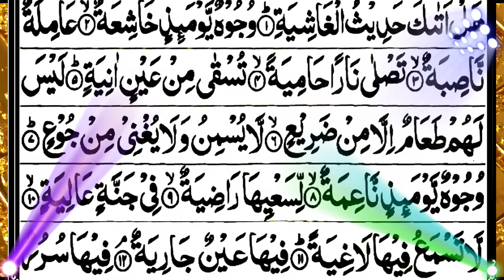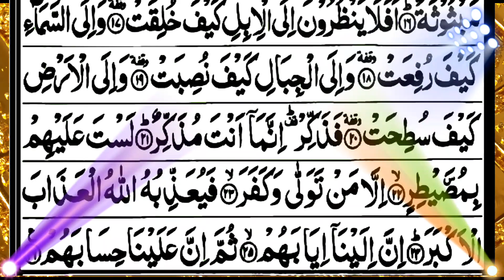Recitation of the Holy Qur'an, Surah Al-Ghashiya, in a loud voice please subscribe my YouTubechannel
Learn Surah Al Ghashiyah - Recite Quran Beautifully - How to Improve Tilawat - Surah Ghashiya Sikhe